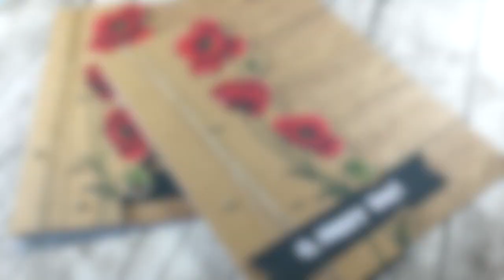tutorial poppies card - card papaveri e colorazione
thanks to La tienda de las Manualidades for the supplies